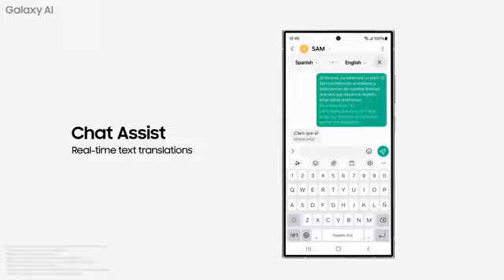Samsung yeni galaxy ai s24 serisi kutu açılışları komple